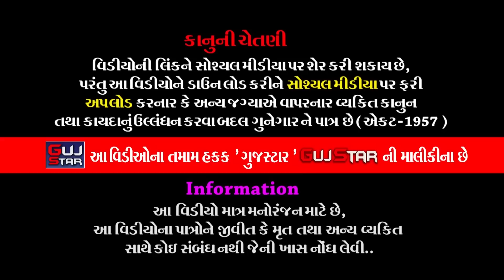રાણપરીયા પરિવારમાં ઢોલરાના પીર || 14 || Ranpariya Parivar Ma Dholra Na Pir |Rajkot | રામામંડળ - 2022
GUJSTAR  PRESENTING  :-

ALBUM :-  Ranpariya Parivar Ma Dholra Na Pir
ARTIST :- All Artist of Ramdevra Ram Mandal - Dholaradham
PALCE :- Dhirubhai Karshanbhai Ranpariya
                Chintan Park - 2, 80 Feet Road, Kuwadwa Road, Rajkot.
LABEL :- GujStar